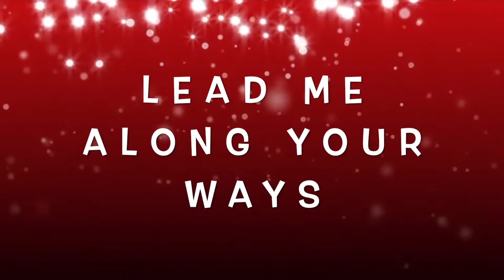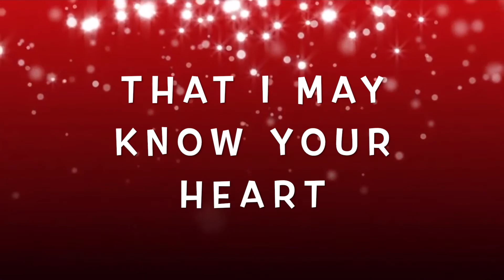LP AIDA DRAW ME DEEPER LYRICS | MORRIS CHAPMAN